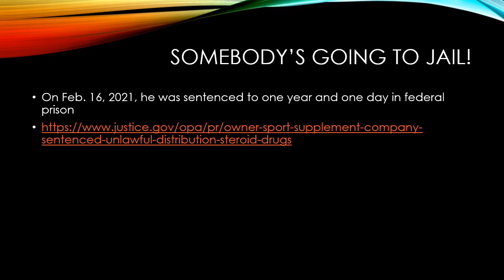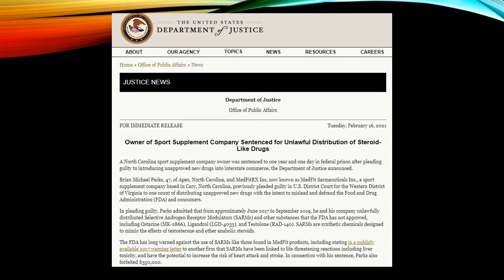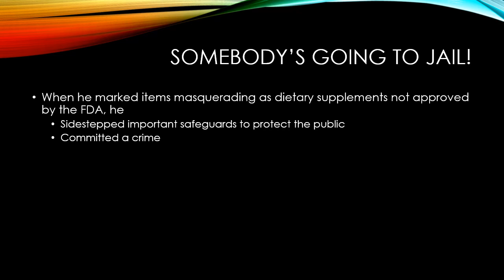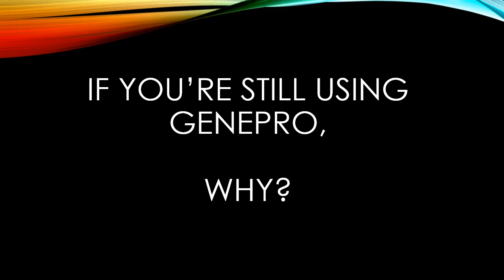Genepro: Brian Parks BUSTED! Federal prison sentence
Brian Michael Parks, owner of Genepro "protein," was convicted in federal court and is going to federal prison